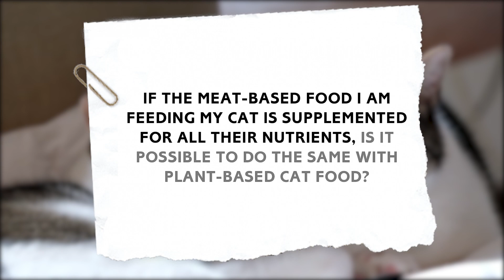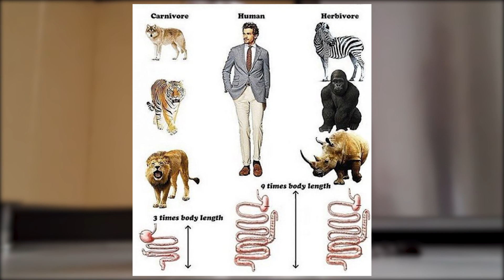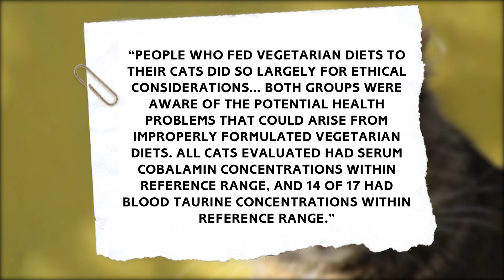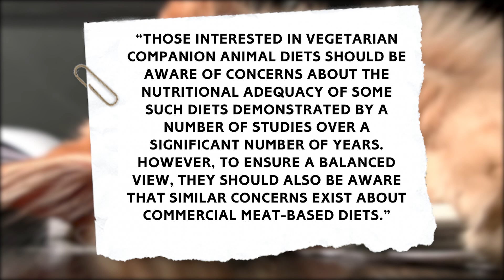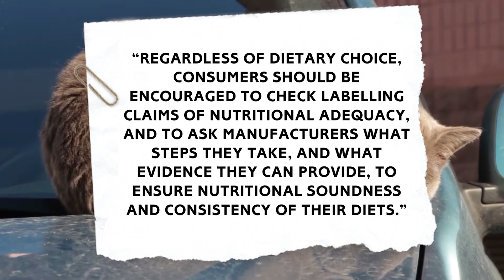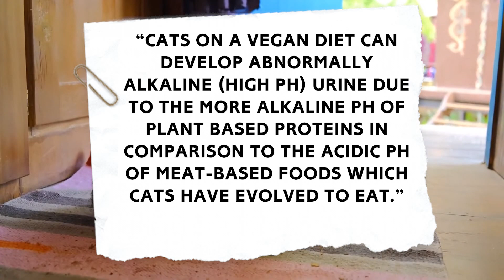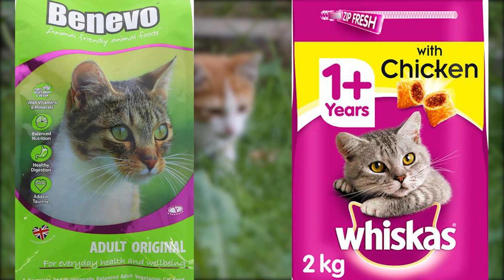Vegan Cats - What’s Up With That?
Edit 07/02/2021 -
New research into plant-based cat food:
This study suggests cats fed a plant-based diet are less likely to suffer from a range of adverse health consequences, including gastrointestinal and hepatic disease.

📚 Research mentioned in video and useful links 📚

Evaluation of cats fed vegetarian diets and attitudes of their caregivers

How to Test the pH Levels of Cat Urine

BBC Berkshire - Can cats be vegan? (Ft. Joanna Farr)

🐱 Food, supplements, and care 🐶

France 🇫🇷
(Search for Benevo or Ami)